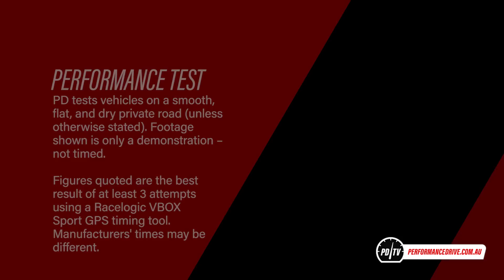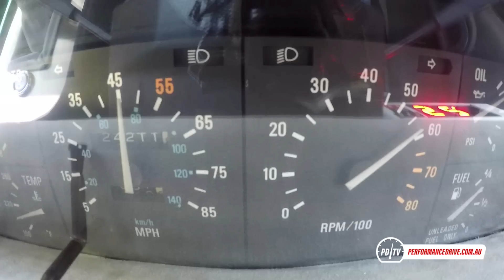DeLorean with Chev LS V8 conversion: 0-100km/h & engine sound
DeLorean with Chev LS V8 conversion: 0-100km/h & engine sound. for the full story.

DeLorean DMC-12
5.7-litre 'LS6' V8 conversion
Subaru STI manual transmission, rear-wheel drive

For more stats and test results simply head over to our performance data